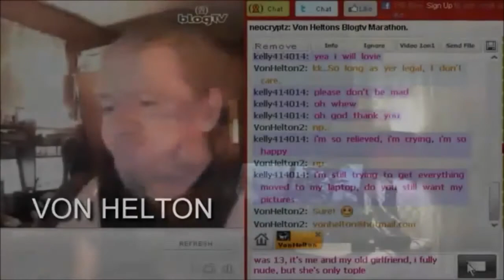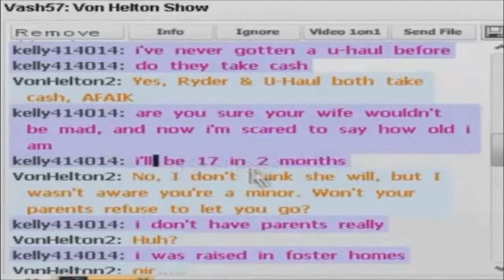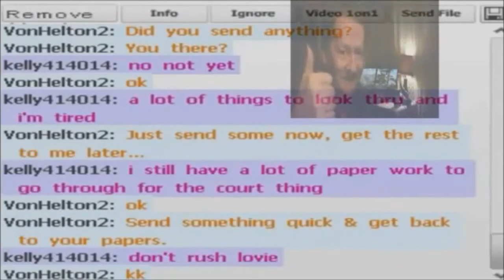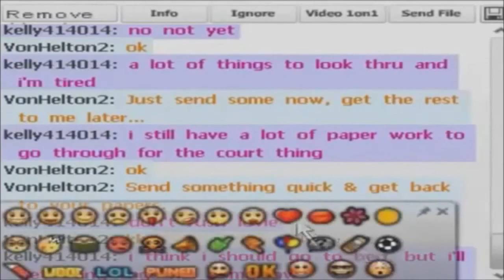Only Video You Need To See [Vonhelton]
Not my content, uploading for clarity.